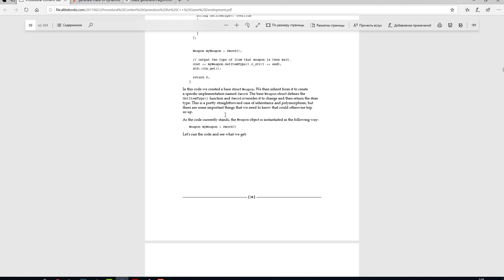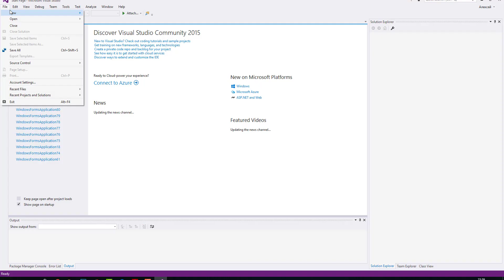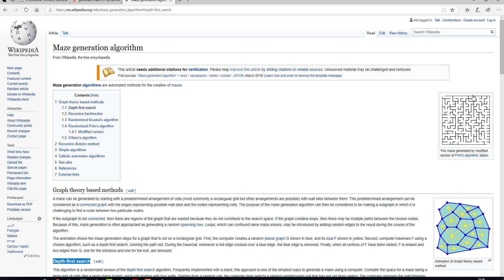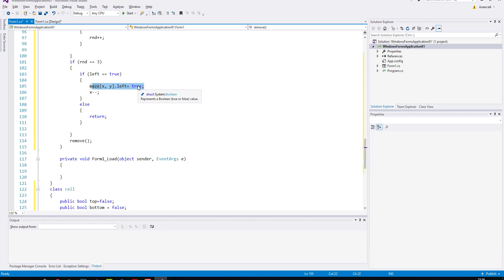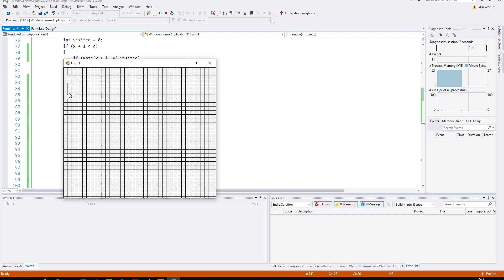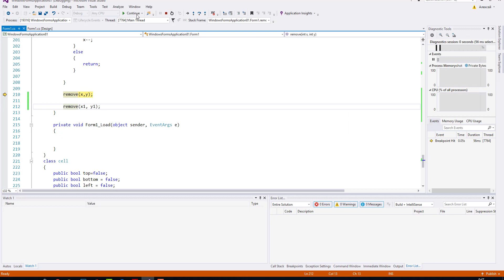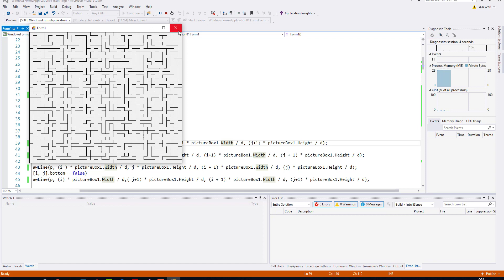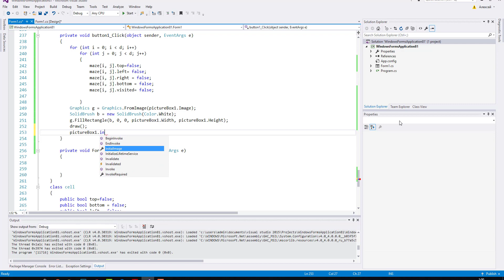Динамическое создание контента в играх. Создаем генератор лабиринтов на C#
Очень часто в программировании игр необходимо создать огромное количество карт и графики. Для этого используются алгоритмы динамического создания контента. В этом уроке мы создадим генератор случайных лабиринтов.

Приветствую всех. Мой канал это некоммерческий проект, что означает: я не получают прибыли с проекта, проект развивается как хобби, на энтузиазме, ваша поддержка очень важна для меня.
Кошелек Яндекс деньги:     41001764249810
Bitcoin кошелек:                     3KiG9kjD3jQmJHG7n7EvwruWxYfDpGZEFu